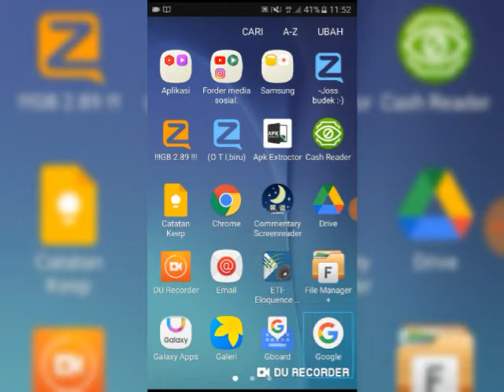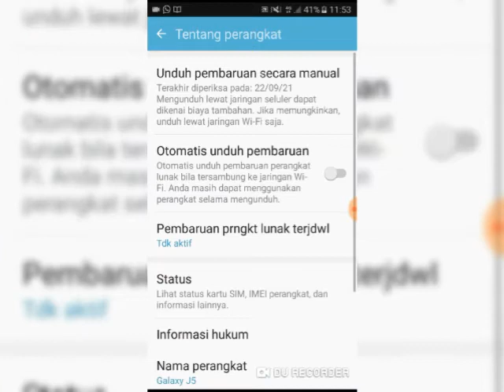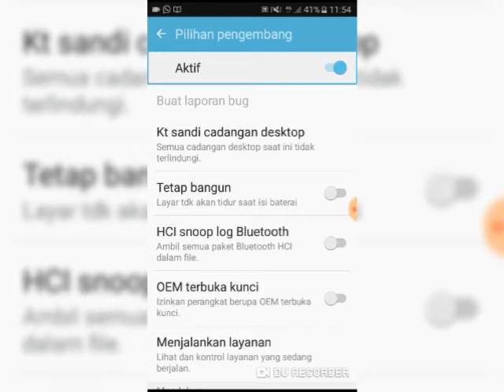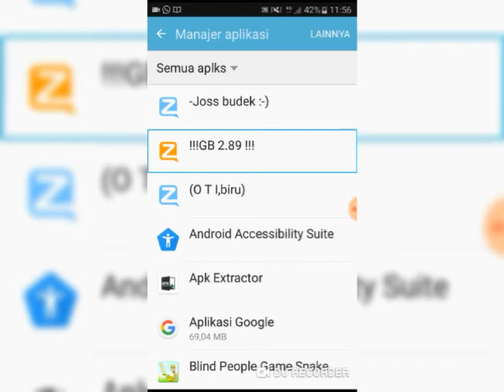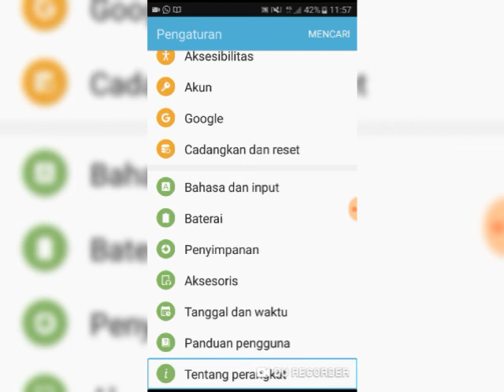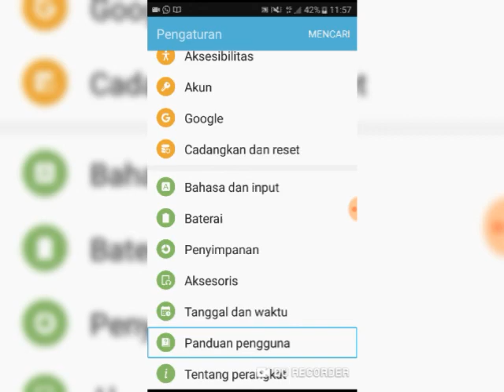tutorial cara mengaktifkan opsi pengembang dan non aktifkan opsi pengembang di hp j5